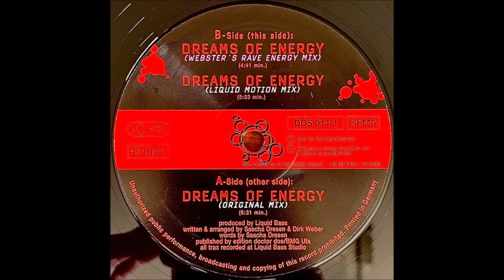L & B Project - Dreams Of Energy (Liquid Motion Mix)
1995 Hard Trance